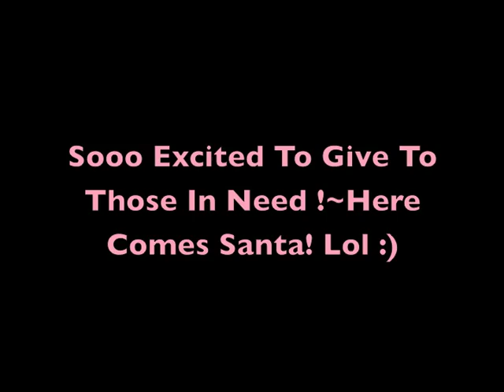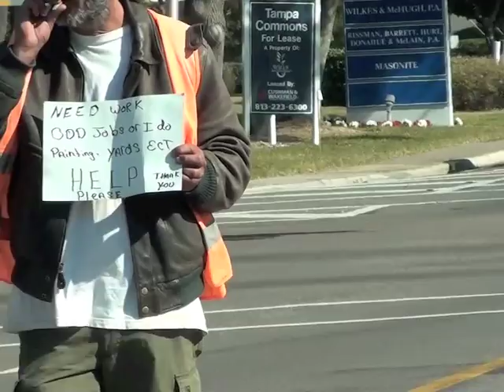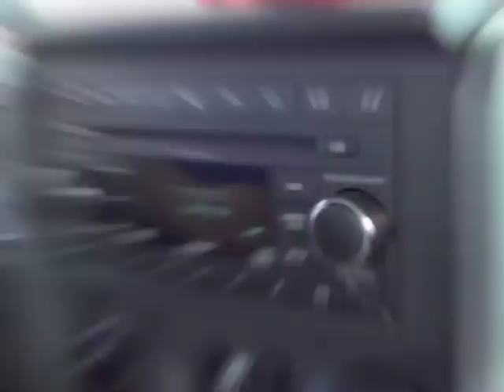Giving Back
~giving back to those in need. i was inspired to give back for many reasons...my grandmother was a very giving person & taught me the importance of sharing & giving to others. this is for her :) Merry Christmas Everyone! Xoxo~